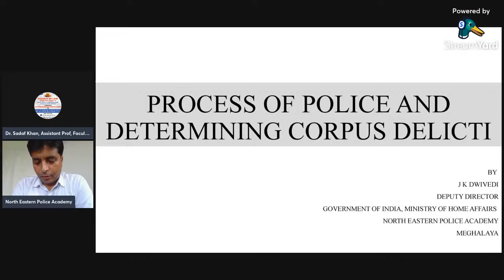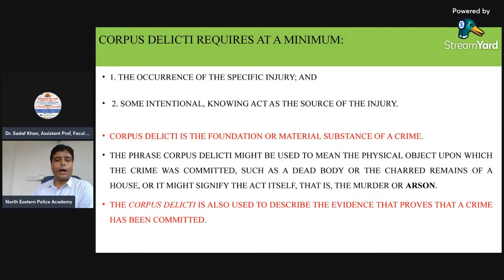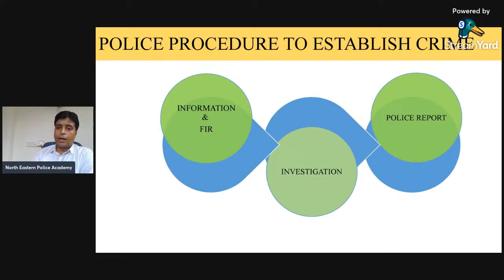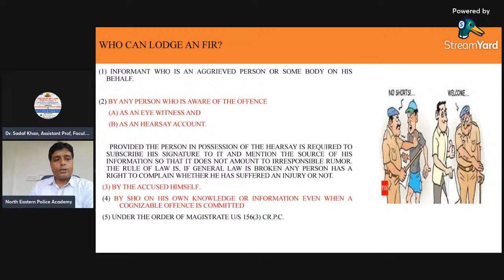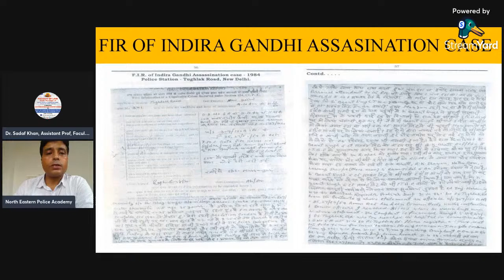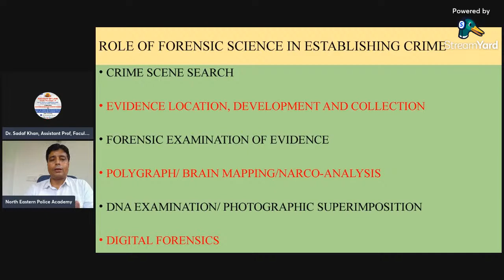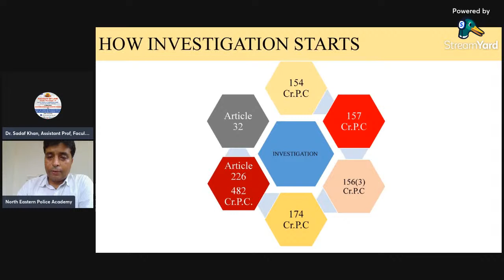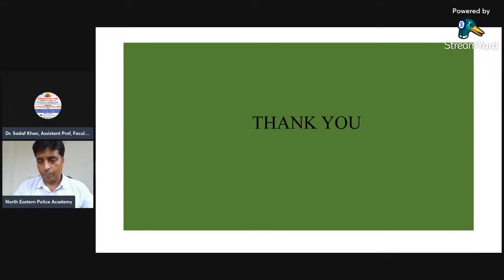M-2 TS-1 : Process of Police and Determining Corpus Delicti